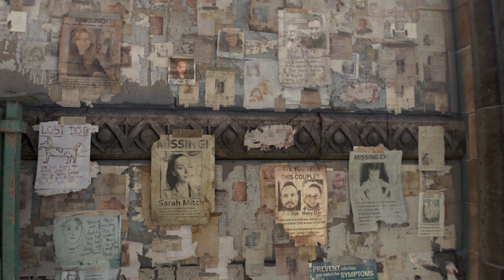DYING LIGHT 2 PS5 Seguimos la aventura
Seguimos la aventura